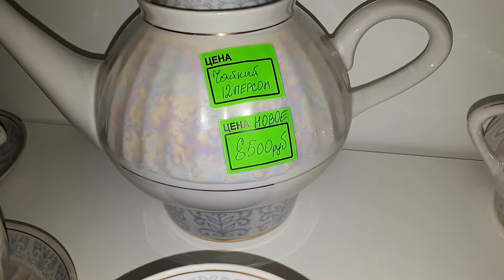[0+] Всякая всячина Без комментариев обзор товара на полках барахолка распродажа луганск baraholka